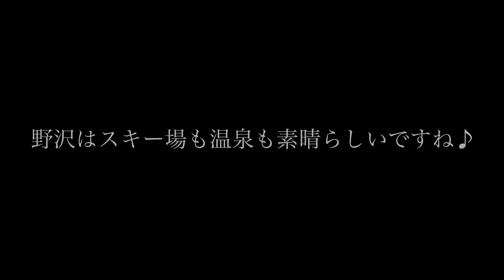野沢温泉スキー場〜上ノ平ゲレンデ、パラダイスゲレンデ〜野沢のスキー場の標高の高いところにある初心者ゲレンデ二つの景色です。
ほぼ10年ぶりにスキーをしました。元々対して上手くは無いので野沢の中でも一番の緩斜面、上ノ平、そしてパラダイスゲレンデを中心に滑りました。野沢は初心者ゲレンデが標高の高いところにあるので雪質も良くて練習にもピッタリですねー。

この後全長3500メートルのスカイラインで下山しますが…夕方で凍りがちのスカイラインは久しぶりのスキーとしては結構大変でした笑。

音楽、旅、カメラ等々の動画をアップしてます。是非ご登録、お願いいたします！